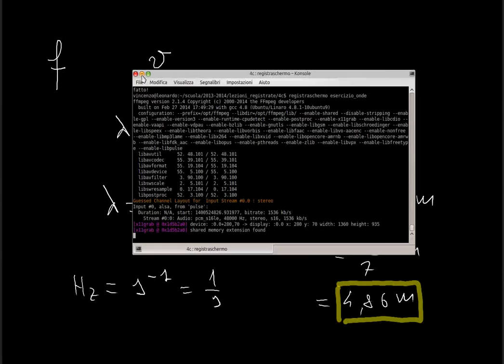FISICA: Interferenza tra onde armoniche in una dimensione, esercizio svolto.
Si propone in questo video un esercizio di esempio sulle onde armoniche. L'esercizio, oltre a mettere in pratica alcuni concetti fondamentali sulle onde armoniche quali la lunghezza d'onda, la frequenza, l'ampiezza, propone un caso di interferenza tra due onde coerenti che si propagano in una direzione prefissata. E' richiesta qualche conoscenza di trigonometria, quindi il livello è adatto, seconda dell'indirizzo di studio agli anni terzo, quarto, quinto della scuola secondaria di secondo grado.